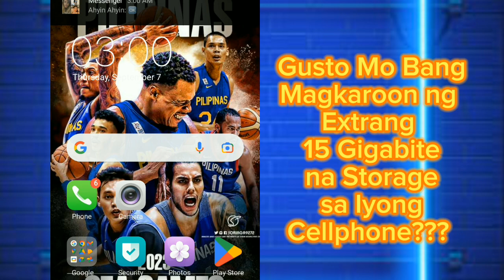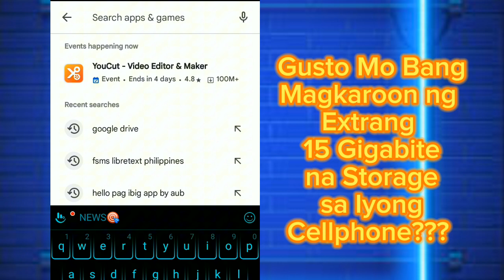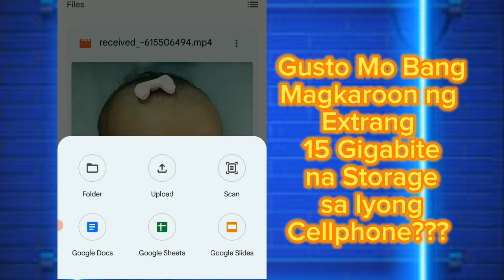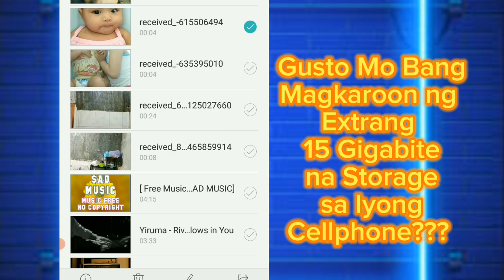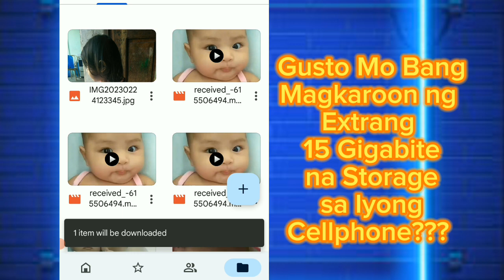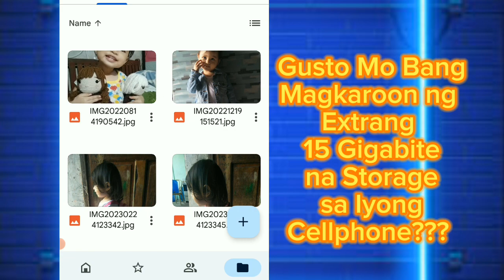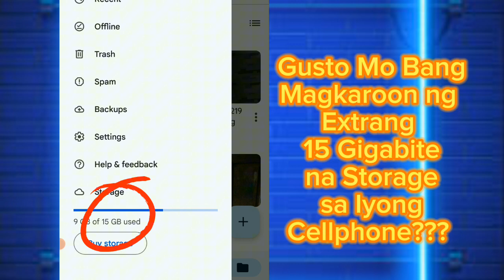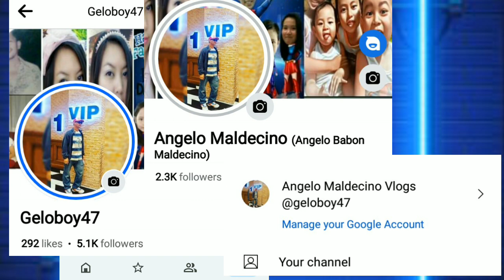Gusto Mo Bang Magkaroon ng Extrang 15 Gigabite sa Storage ng Iyong Cellphone???